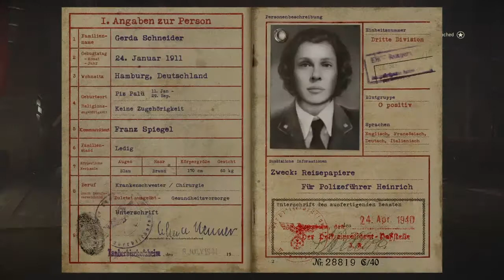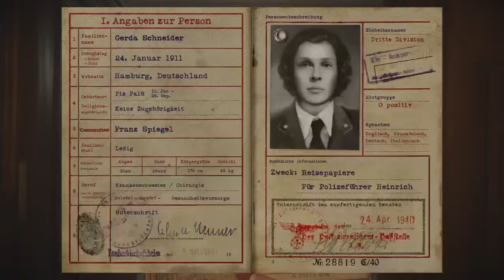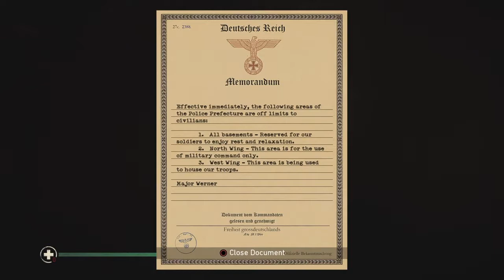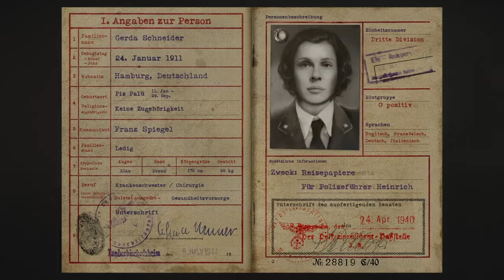Cod WWII Mission 5 Liberation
Hier infiltrieren wir eine deutsche Basis, um Sprengstoff zu besorgen und einen Angriff auf diese vorzubereiten.